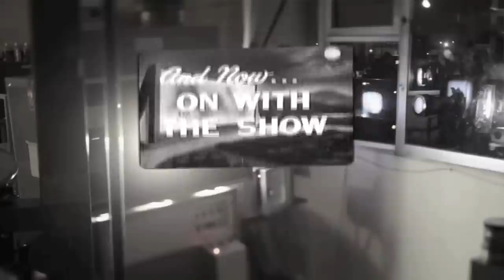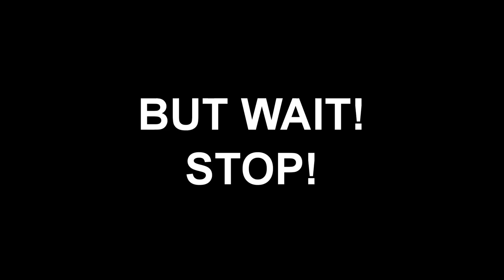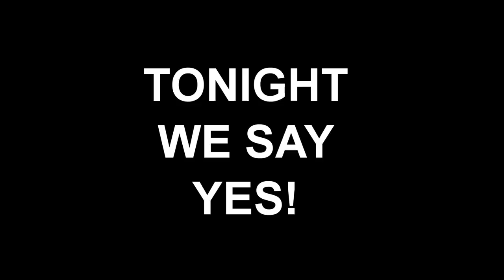Gala 2011 Paddle Raise Video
Guests at NCM's 4th annual benefit gala, Carnaval do Rio, enjoyed this video before the paddle raise. Special thanks to Row 4 Productions.